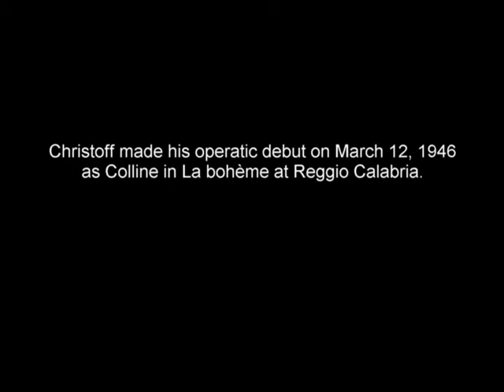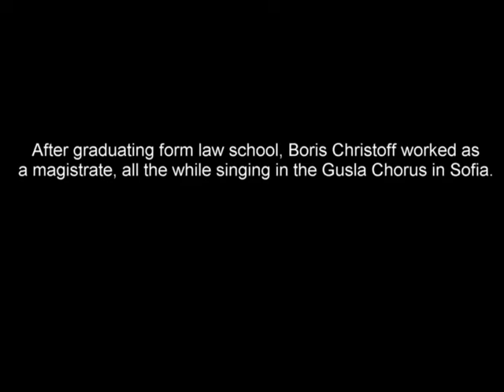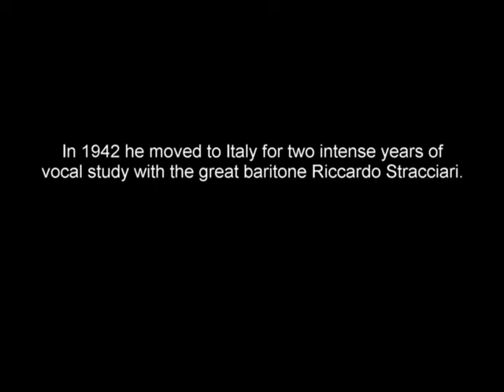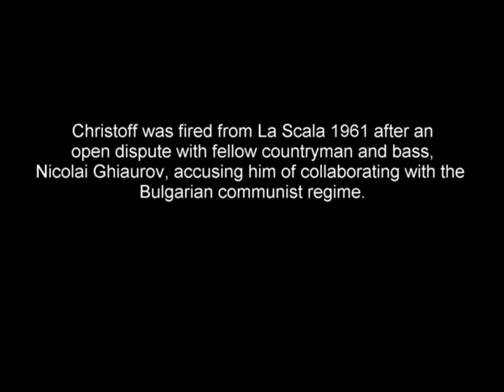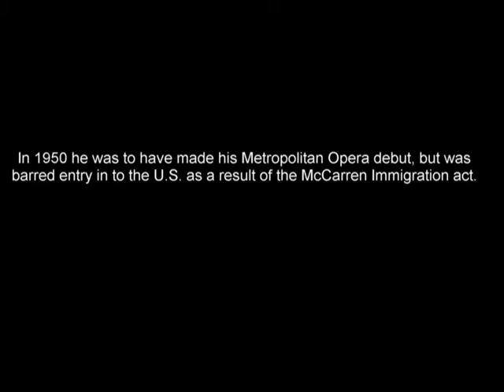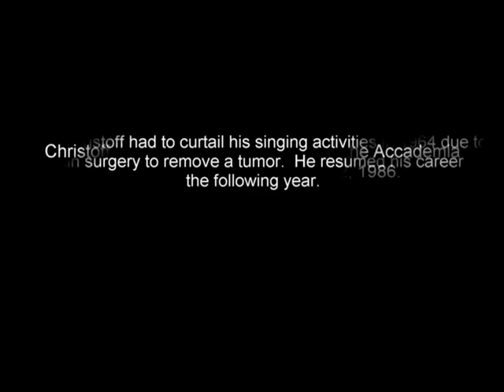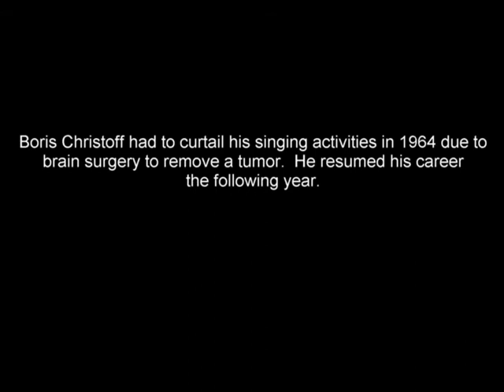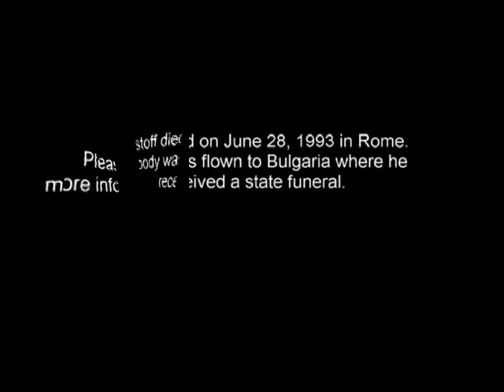Boris Christoff sings The Death Scene from Boris Godunov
Boris Christoff sings The Death Scene from Mussorgsky's Boris Godunov

1958

Josephine Veasey, Fyordor
Rafael Kubelik, conductor